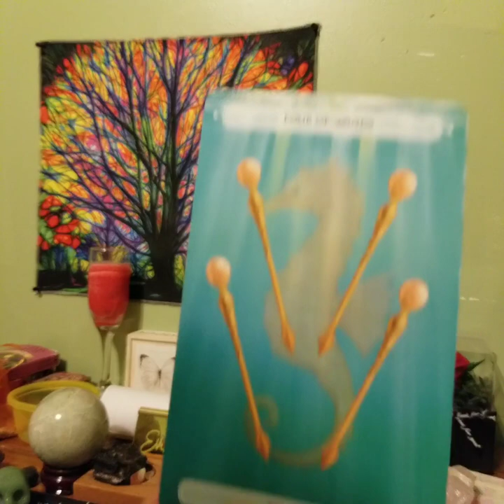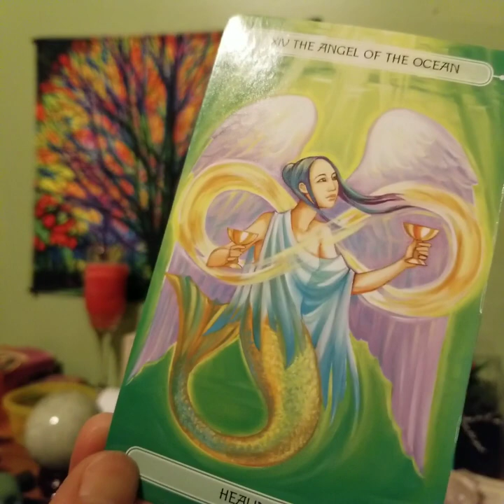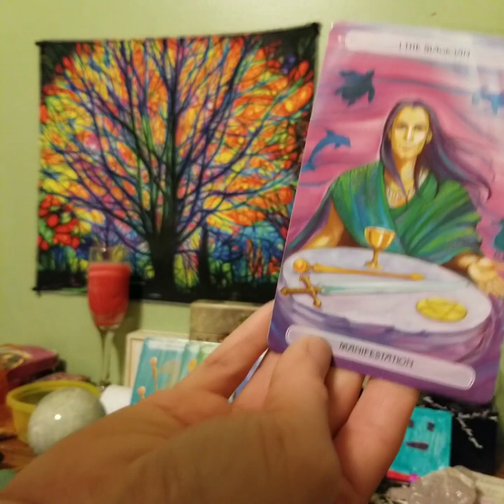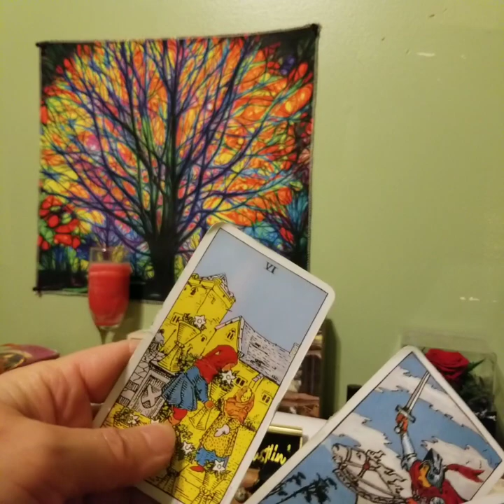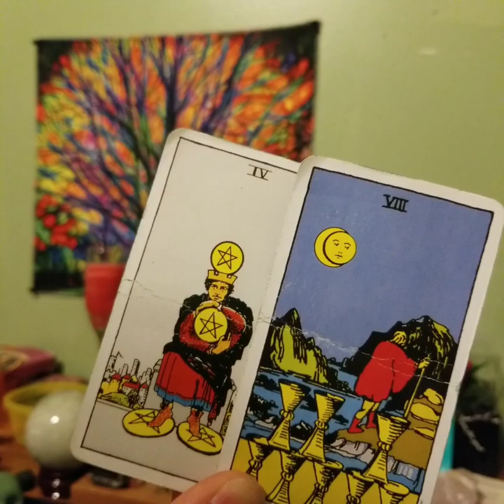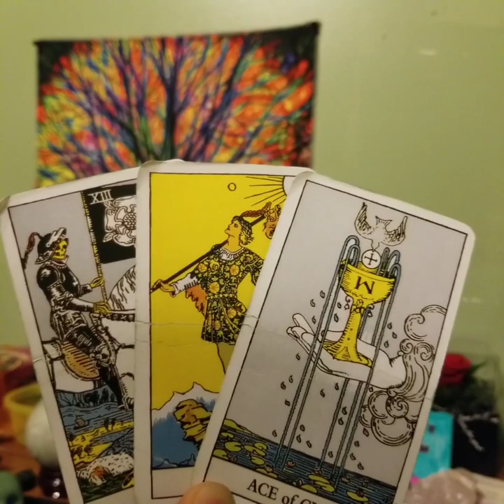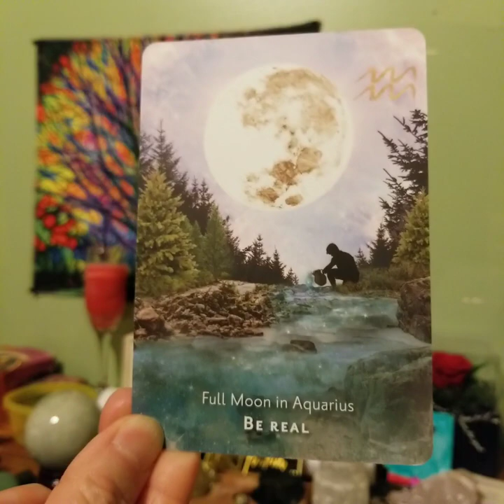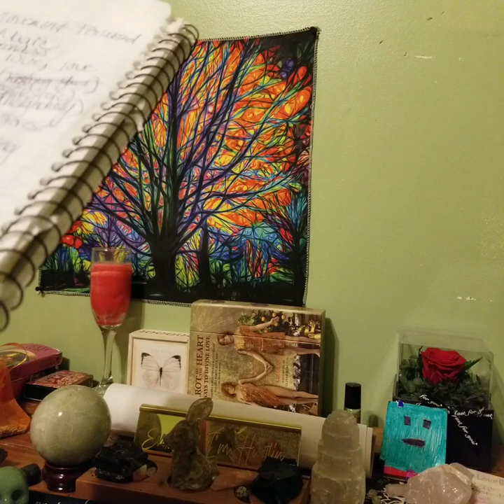"RICH In Every Way!!"(BEST Reading I've EVER Done For You Cap!) Capricorn January 2024